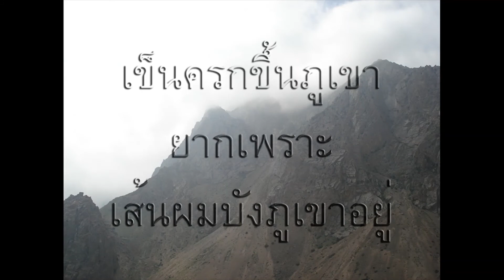ชายชราวัย18ปี ขี่ม้าขาวที่ดำสนิท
ลุยไปในโคลนจนฝุ่นตลบ
ไปในความมืดที่เจิดจ้าเพราะแสงตะวัน
ผ่านทะเลทรายอันร้อนระอุ ที่ปกคลุมไปด้วยหิมะน้ำแข็ง